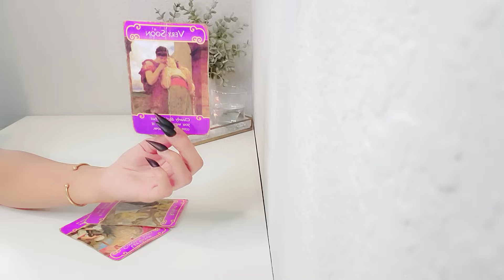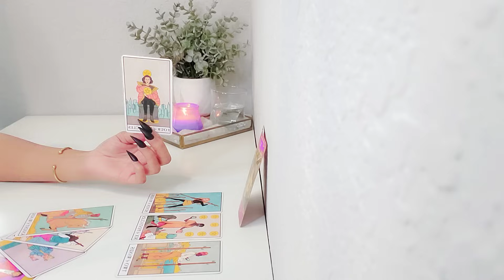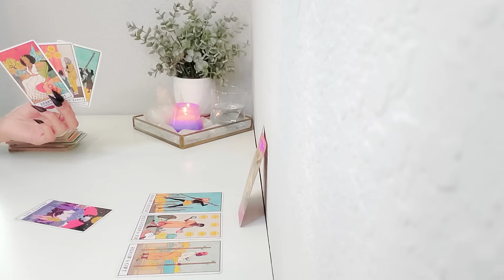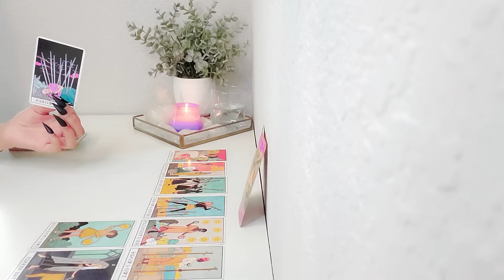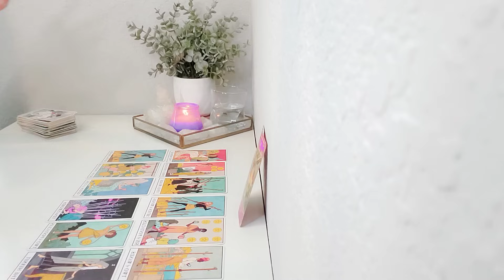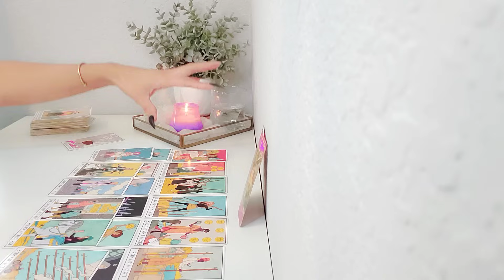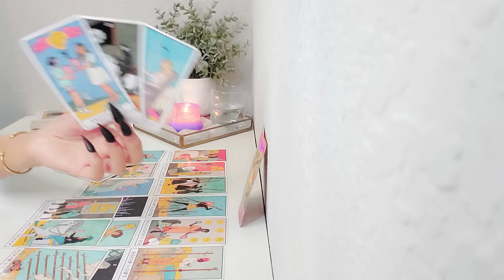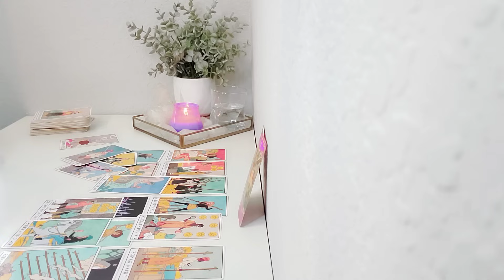🫶🏽Scorpio | THERES NO ESCAPING THIS SCORPIO.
Upload Schedule!
Monday - Virgo, Taurus, Capricorn
Tuesday - Aquarius, Libra, Gemini